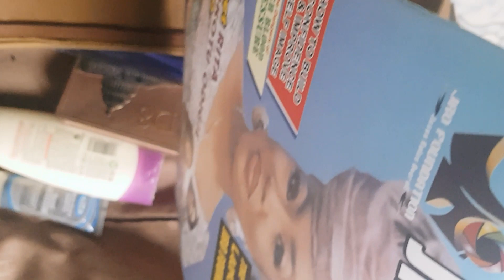Powerful Affirmations/ Shower Routine/ Self Care + Healthy Hair Hack/ Park With Me/ Vlog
Hello, Heres another vlog aimmed at sharing with you the most powerful affirmations to boost your life. Also  teaching you some healthy hair hack more in this vlog.